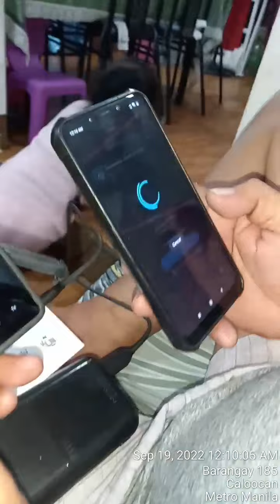hero 11 unang set up kailangan update bago magamit.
hero 11 update